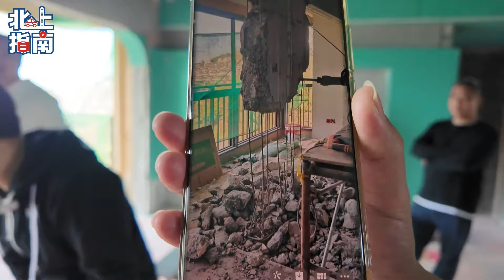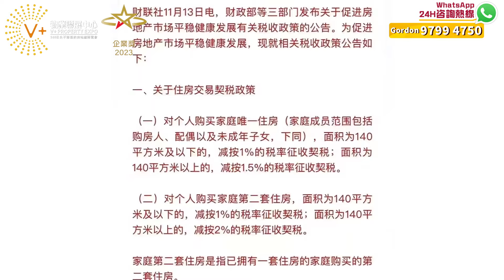中山置業點樣揀｜輕軌or中港巴｜自住or出租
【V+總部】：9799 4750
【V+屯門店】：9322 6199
地址：新界屯門新合里3號滙景峰一號2705室
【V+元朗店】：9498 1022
地址：香港新界元朗青山公路99-109號元朗貿易中心11樓02室
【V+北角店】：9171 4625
地址：香港北角英皇道255號國都廣場2/F樓215號鋪
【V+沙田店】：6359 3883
地址：香港新界沙田沙田車站圍一號連城廣場7樓725號鋪
【V+旺角店】：97988720
地址：香港九龍旺角彌敦道625號雅蘭中心二期704室
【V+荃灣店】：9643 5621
地址：香港新界荃灣南豐中心商場618B
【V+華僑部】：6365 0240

【V+深圳總部】：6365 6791
地址：深圳前海青年夢工廠北區G棟3層302A
【V+珠海總部】：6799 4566
地址：珠海市高新區金玉路 199號香山中心901-903室
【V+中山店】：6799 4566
地址：中山西區港隆南路16號時代美宸17棟6卡商鋪
【V+肇慶1店】：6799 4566
地址：肇慶市鼎湖區華僑城純水岸湖岸花園10棟10卡
【V+肇慶2店】：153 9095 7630
地址：肇慶市鼎湖區鼎湖大道時代年華16棟2卡商鋪
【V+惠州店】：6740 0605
地址：惠州市惠東縣十里銀灘海逸灣三期3號樓1號地鋪